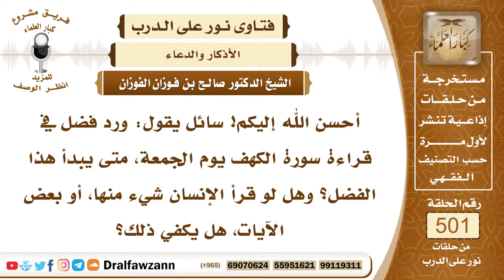7484- فضل قراءة سورة الكهف يوم الجمعة وهل يجزئ قراءة بعضها ؟ - الشيخ صالح الفوزان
"7484- أحسن الله إليكم! سائل يقول: ورد فضل في قراءة سورة الكهف يوم الجمعة، متى يبدأ هذا الفضل؟ وهل لو قرأ الإنسان شيء منها، أو بعض الآيات، هل يكفي ذلك؟
الجواب: الجواب: نعم، ورد في أحاديث في فضل قراءة سورة الكهف ليوم الجمعة وليلتها، ولكنها أحاديث ضعيفة، لكن بمجموعها يؤخذ استحباب قراءتها في يوم الجمعة وليلتها، ولا يكفي قراءة بعضها، بل يقرأها كاملة؛ لأن سورة الكهف لا تنطبق على بعضها، لا بد من إكمالها، وهي ميسرة ولله الحمد، إن كان يحفظها يقرأها من حفظه، ومن كان لا يحفظها يقرأها من المصحف.
السيرة الذاتية:
للاشتراك في قناة الشيخ صالح الفوزان

14_ الشيخ محمد أمين الشنقيطي
يتيوب

15_سماحة المفتي عبد العزيز آل الشيخ
 يوتيوب

رئيس الفريق
لمشروع كبار العلماء